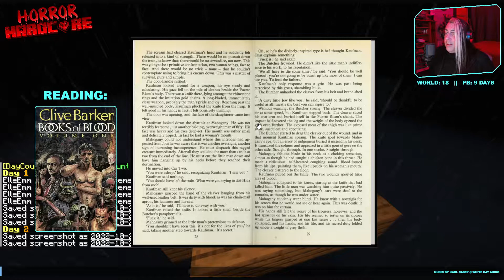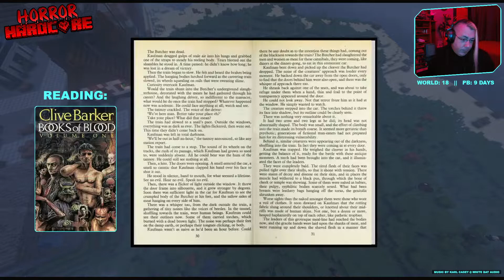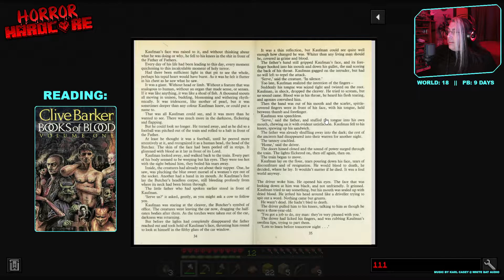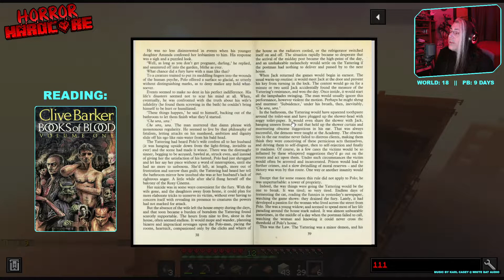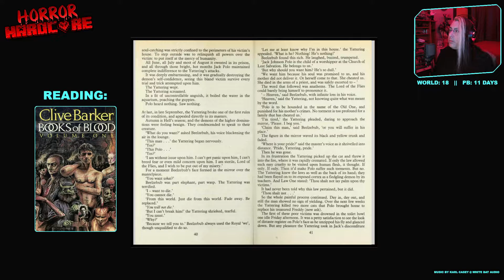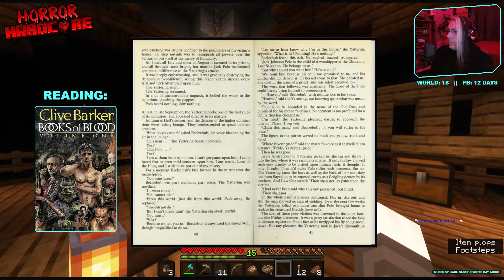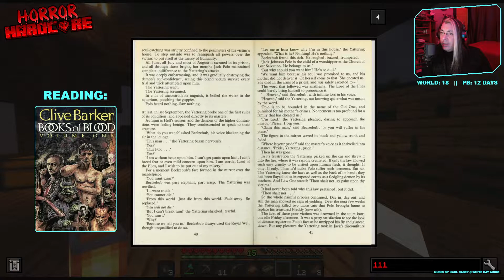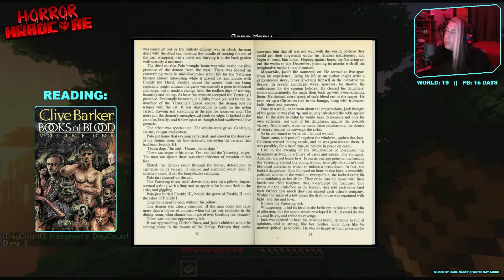Horror Hardcore | Part 6 | Modded Minecraft + Spooky Story Time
Full Unedited Stream.

All the zombies, all the time. How long can I survive? My personal best is 9 days so far, because the zombies keep eating my brains!

Since sleeping is disabled I decided to start reading Clive Barker's Books of Blood to pass the nights.